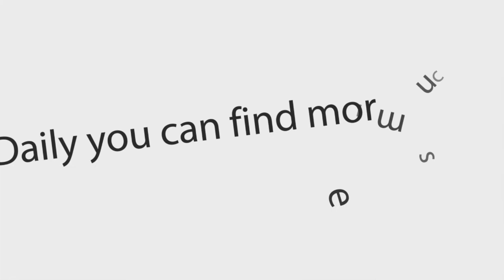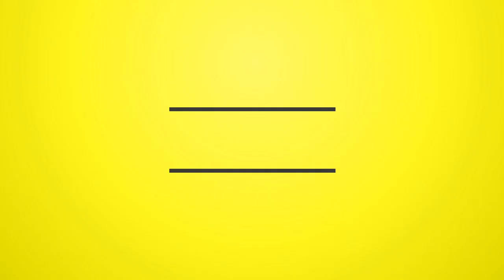Aleah - Family Parang (Single 2011)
Aleah - 2011-Family Parang (CDS) {dreamsound973}

01 - Aleah - Family Parang

ARTIST: Charise Aleah All
ALBUM: Family Parang (CDS)
LABEL: K.K Studios
PRODUCER: K.K
GENRE: Calypso
ORIGINAL RELEASE DATE: 2011